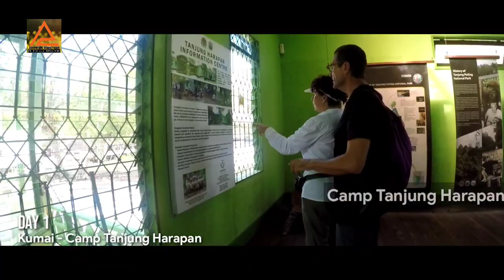TRIP HIGH LIGHT - TANJUNG PUTING NATIONAL PARK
15-17 November 2019

Orang utan Kalimantan adalah salah satu  hewan langka khas pulau kalimantan yang eksotis dan unik. Mereka hidup di hutan hujan tropis Kalimantan. Orang Utan adalah salah satu Primata yang hanya bisa ditemukan di Indonesia

Kami akan mengajak Anda berpetualang menjelajah hutan Kalimantan untuk menemui orang utan di habitat aslinya yaitu di Taman Nasional Tanjung Puting di Kalimantan Tengah. Sebuah Taman Nasional yang menjadi tujuan wisata kebanyakan wisatawan manca negara Dibalik terdapat lebat nya hutan tropis dan bentangan Sungai Sekonyer yang masih alami, kita akan melihat secara langsung hewan-hewan unik dan  endemik pulau Kalimantan.

ITINERARY
Hari 01,
Anda akan dijemput di Bandara Iskandar Pangkalan Bun. Dengan menggunakan taxi bandara anda akan diantar menuju Dermaga Wisata  di Kumai. River cruise menuju taman nasional, makan siang di kapal, Jungle trekking dan Hunting foto orang utan di Camp Tanjung Harapan. Trekking kembali menuju dermaga kapal. River cruise menuju titik labuh kapal di tengah hutan sambil melihat Bekantan ditepi sungai Sekonyer,  mandi dll. Makan malam di kapal. Selesai Free time (ngobrol, istirahat, tidur di dalam kelambu dll)

Hari 02,
Bangun pagi dan mandi. River cruise menuju Pondok Tanggui Feeding Station sambil hunting foto sungai, hutan, dan orang utan dari atas kapal. Jungle trekking menuju lokasi orang utan (feeding station); Hunting foto orang utan, hutan & satwa hutan ala hutan Borneo; Kembali trekking menuju kapal; River cruise menuju Camp Leakey dan makan siang; Jungle Trekking ke feeding station orang utan; Hunting foto aktivitas orang utan sambil menikmati hutan tropis Borneo; kembali Menuju kapal; River cruise menuju camp pondok ambung untuk program Night Trekking. Makan malam di atas kapal di tengah2 hutan…! Free time (ngobrol, istirahat, tidur dll).

Hari 03
Bangun, mandi, sarapan dan hunting foto di sekitar sungai Sekonyer; Singgah ke Desa Tanjung Harapan; kembali ke kapal dan melanjutkan perjalanan pulang Menuju Pelabuhan Kumai; Menuju Bandara. End of Trip..

Info trip :
Jacky Potter